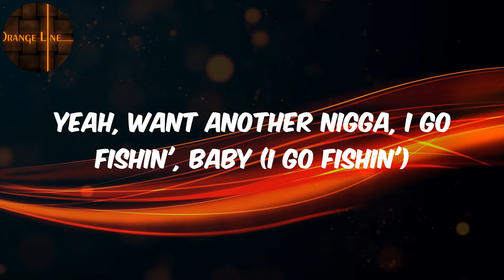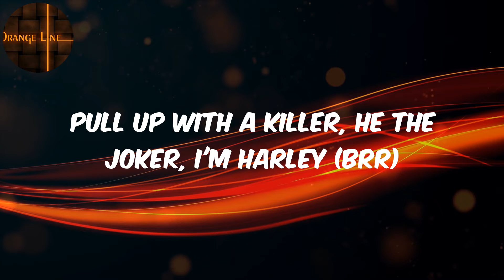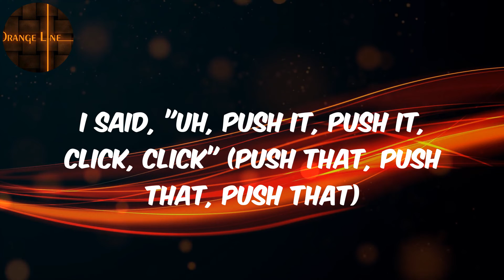Coi Leray - (Lyrics) Blick Blick (with Nicki Minaj)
️🎵Coi Leray  Blick Blick (with Nicki Minaj) Lyrics

Lyrics :
I said, uh, push it, push it, click,, click
Yeah, pop up on the opp and watch it blick, blick (watch it)
Yeah, uh, push it, push it, click, click
Yeah, pop up on the opp and watch it blick, blick
Yeah, want a bad bitch like me?
Keep on wishin', baby (keep on wishin', baby)
Bust it open, first you gotta kiss it, baby (first you gotta, uh)
Yeah, want another nigga, I go fishin', baby (I go fishin')
Yeah, I never let these broke ass niggas fix me, baby
(Never let 'em fix me, baby)
Yeah, I hop on top and ride that dick, he actin' lazy
Get that pussy soakin' wet, it's drippin' like a navy
Yeah, I call him, "Big Daddy", he call me, "Lil' Baby" (uh)
They know I'm the shit, I need some tissue, baby
Ayy, hold up, hold up, hold up
All these diamonds different color, color, color (yeah)
I done ran up all these commas, commas, commas (yeah)
Eat the cookie like a Nutter Butter-butter
Lick this pussy like just fa-la-la-la (yeah)
Island ting, she a Bahama mama-mama (mhm)
Do whatever for a dollar, dollar, dollar (yeah)
Gucci snake up on my collar, collar, collar (yeah)
Fuck that nigga, never gave that boy my number (yeah)
Uh, push it, push it, click, click (let's get it)
Yeah, pop up on the opp and watch it blick, blick (then watch it blick)
Yeah, pop up on the opp and watch it blick, blick (watch it blick)
I said, "Uh, push it, push it, click, click" (push that, push that, push that)
Yeah, pop up on the opp, watch it blick, blick (watch it blick)
Yeah, pop up on the opp, watch it blick, blick
Ayo
Hoes ain't fuckin' with Barbie (brr)
Tae did my pink, Bob Marley (brr)
I got a whole army, ask Charlie
Pull up with a killer, he the Joker, I'm Harley (brr)
Wrist on chunky Barbie (Barbie)
Me, Onika Tanya (Tanya)
All these PR stunts, but bitch, you ain't puertorriqueña ('queña)
Fresh 'do, guess who? Drip, need a wetsuit
One and the two, give a fuck about the next few
Step one, cross me, there won't be a step two
Come through with some bitches that's bad, they gon' step, too
Every nigga tryna pop ain't the next woo (oop)
Don't run up in my DM, RIP to X, too (X too, ooh)
Check who?
Niggas'll really spin your block if the queen send a text through
Textin' with Jeff Bezos (Bezos)
'Bout to cop new Dracos (Dracos)
Opps is on the block, we 'bout to spin it like tornadoes ('nadoes)
I'm-I'm-I'm 'bout to put some Louis seats inside my Lambo' (Lambo')
You-you-you know you bad when you can pose from any angle (angle)
He said he upgraded, LOL, did you really? (really?)
Well, I just turned Mr. Patek into Richard Millie
Ayo, hold up, hold up, hold up
All these diamonds different color, color, color
I'm the leader bitches follow, follow, follow
I created this shit, Tyler, Tyler, Tyler
Grab his mic and sing it, fa-la-la-la-la-la
Yeah, uh, push it, push it, click, click (push it, click)
Yeah, pop up on the opp, watch it blick, blick (watch it, uh)